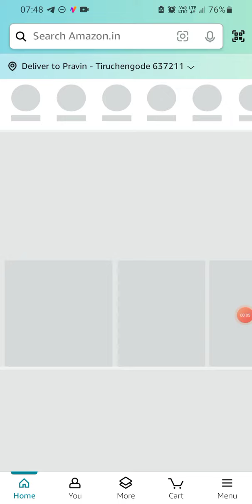Amazon T20 Cricket Mania | 31 March 2024 | ₹500 | ₹50000 | Today Answers | Amazon Pay Balance | Win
Guess the answers and get a chance to win Rs.500 or Rs.50000 as amazon pay balance.